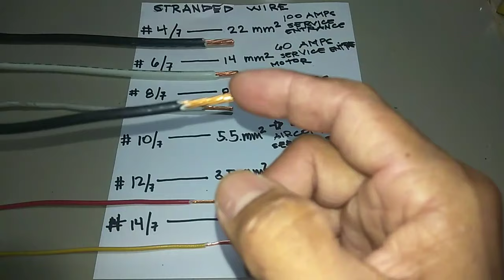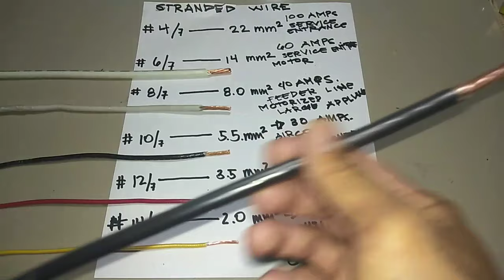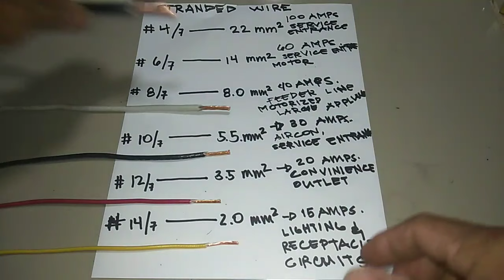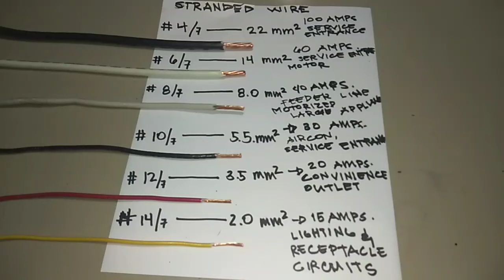Different size of wire and there use at home